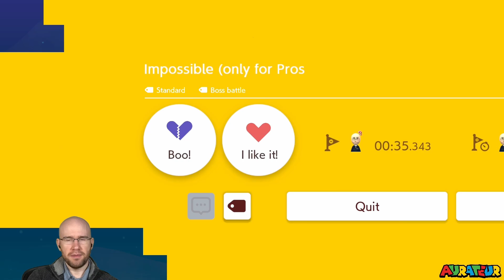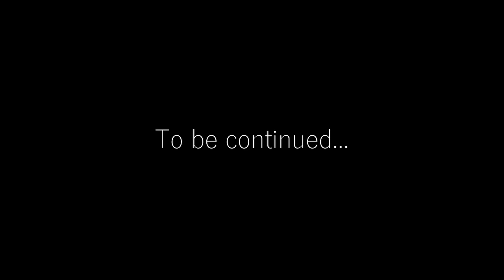No-Skip Super Expert Endless: "Stickerbush Symphony."